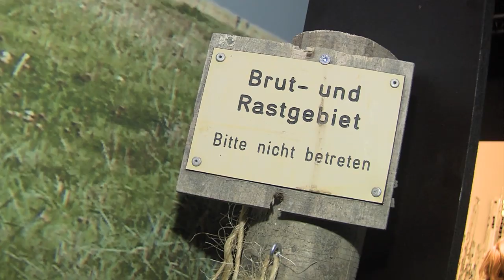NF-Box "Halliglüüd" Biosphäre Halligen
Ruth Hartwig-Kruse von der Hallig Nordstrandischmoor und Heike Hinrichsen, Bürgermeisterin von Hallig Langeneß, waren zu Gast in der NFBox auf dem KULTUR21Festival vom 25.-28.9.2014 im Husumer NCC. Sie waren stellvertretend für die Biosphäre Halligen, die als Sponsor für die "Halliglüüd"-Box gewonnen werden konnte zum Interview gekommen, das zusammen mit DEICHTICKER-Moderatorin Thordis Krieger direkt in der Box stattfand.

Die Box war von den Machern des Halliglüüd Magazins gestaltet worden - Dr. Christiane Jenemann und Ralf Schnarrenberger. Das Foto stammt von Helmut Wiege. Das Video wurde von der NordCrew Media produziert.